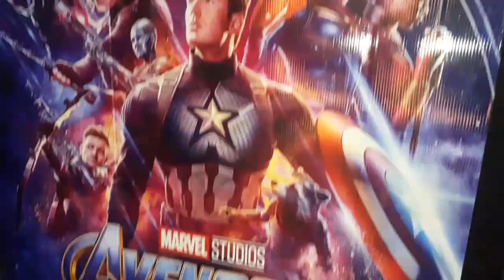THIS WAS THE END OF THE AVENGERS ENDGAME || Went emotional during tony stark death || Arjun keshwar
About avengers endgame lit cried after watching this movie..
Love this movie..
Love that action

This was an end

Till than wait for next vlog.. 👍👍👍

Keep support❤